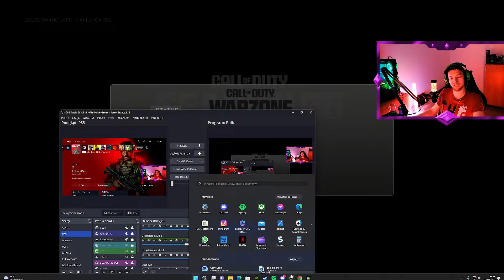DMZ: Mistrz Przetrwania B21 !🎮🎧🔴[LIVE]